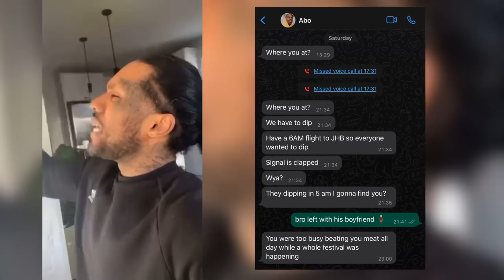soft life 💞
100k by force by fire